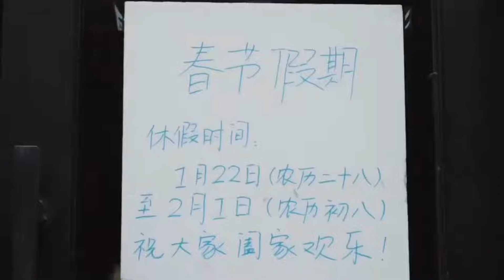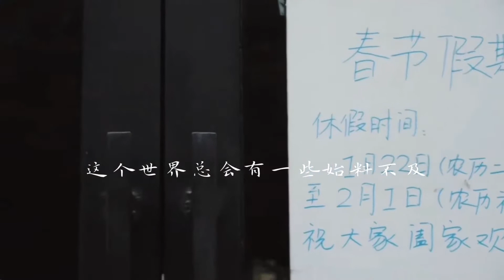【原创音乐】武汉安康——为武汉加油，愿中国安康！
2020年01月28日
混编录：王恒争
制作人：刘建江
鸣谢：刘俊男，蔺灿，青成，赵玥，吴阳等
出品：山东共青团
歌曲已上线“网易云音乐”

愿这场阴霾 尽早散去
善良的人 终会迎接光明
愿仁心医者 保护好自己
家里的人 都在等着你
愿一座城市  不再流泪
待苦难过去 我们共同举杯